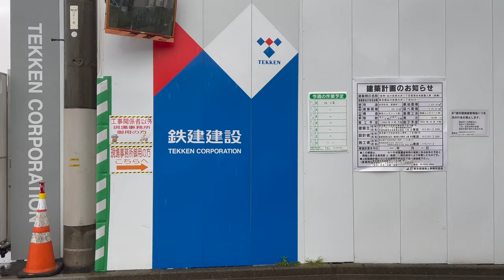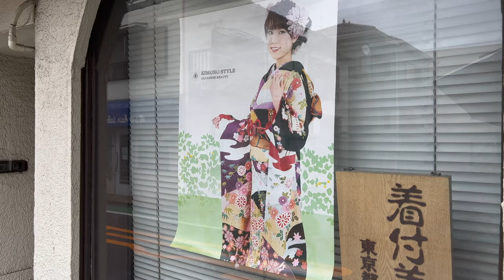[4K] Nishi-Oi, Heavy Rain morning walk in Tokyo, Japan.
An early morning walk in heavy rain around the backstreets of Nishi-Oi in Tokyo.